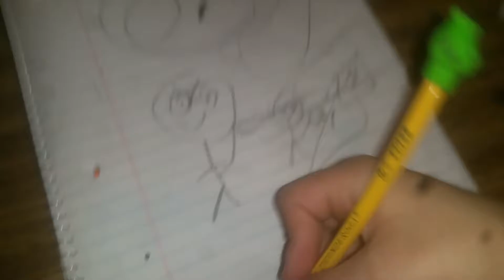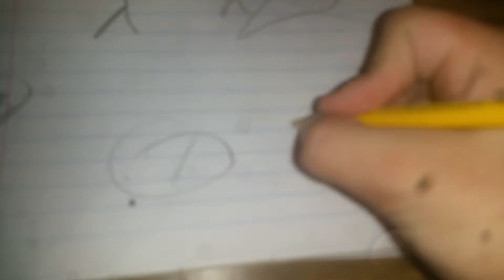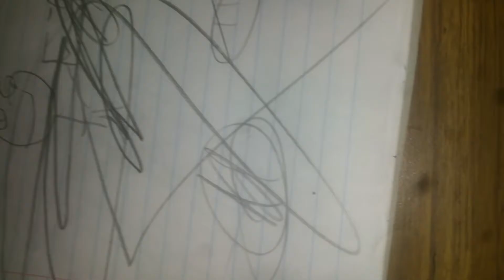Draw My Life Asia Edition Russian